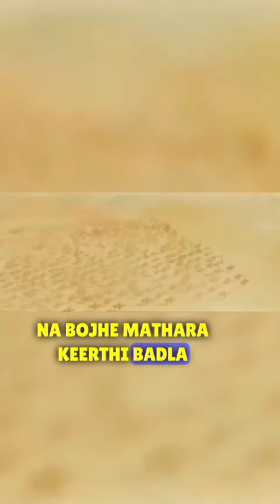motivationalquotes sarsenapati hambirrao mohite quick history review